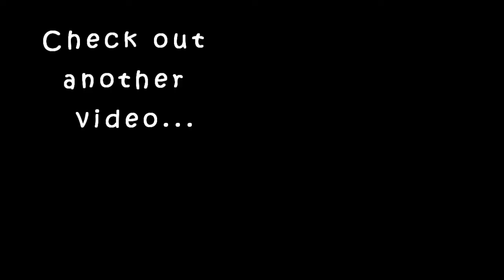Best of Beauty 2016 - Favorite Hair Body Skin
Another Best of Beauty Favorites of 2016 – this time my favorite and best products for hair, body and skincare. Again, no limits, no rules! PS – I am totally getting over a cold – does my voice sound  Sexy or Manly lol?!

How to Lose Weight Successfully and Keep it Off, My Story

Products Mentioned:

Frizz Ease Original Serum
Pantene Pro-V Blowout Dry Shampoo…in most stores
Nivea In-Shower Lotion Dry Skin
Nivea Body Wash, Care and Coconut Nivea Shower Cream
ELF Lip Exfoliator
Neutrogena Hydrating Eye Makeup Remover Lotion
Simple Micellar Facial Cleansing Water
Ole Henrickson Truth Serum Collagen Booster
Tarte Maracuja Oil
Cerave Skin Renewing Night Cream
Retin – A or retinol products
It Cosmetics Bye Bye Under Eye Cream

Kat von D Lock-It Concealer Crème
Laura Mercier Translucent Loose Setting Powder
Lorac Alter Ego Lipstick, Secret Agent
Charlotte Tilbury Lip Cheat Liner, Pillow Talk

DISCOUNTS AND MONEY SAVINGS!!

Ebates cash back internet shopping = You get PAID to SHOP!!

There’s more to Life than looking good…
But you gotta look good too!

Here I try to figure out how to BE Beautiful so you FEEL Beautiful
And how to make it through the day-to-day with:
~ a little bit of grace
~ a ton of ease
~ and a whole lotta humor!